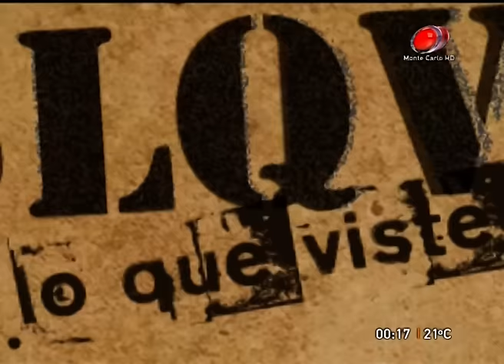La emotiva despedida de Sé lo que viste